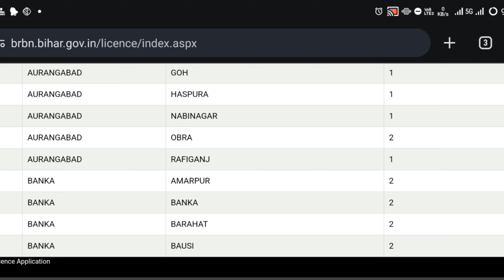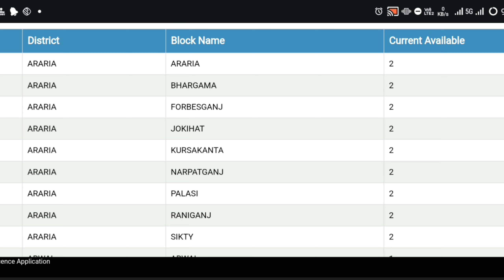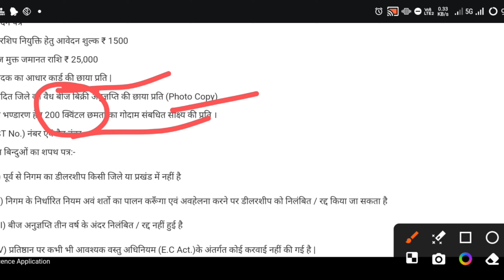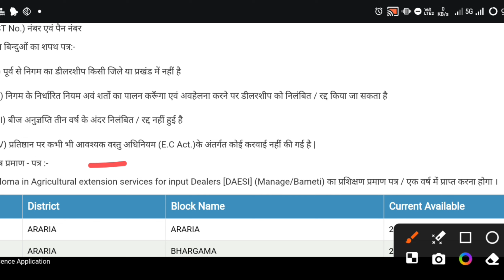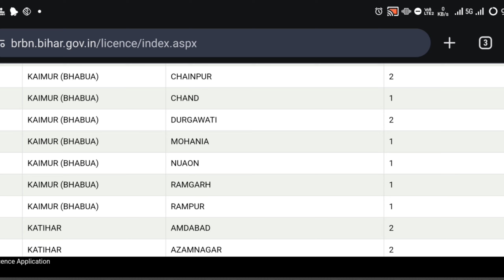Bihar Bij Dealer Licence Online Apply 2024 || बिहार खाद/बीज लाइसेंस मिलना शुरू जल्दी करो अप्लाई